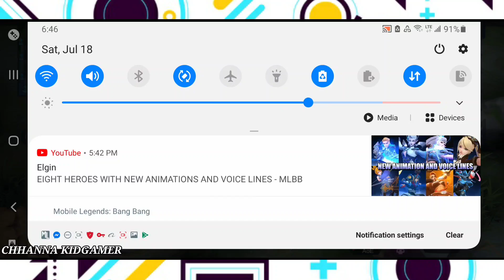Fanny កែប្រែ Skill ថ្មីស្រួលបាញ់ខ្សែណាស់ តែពិបាកហោះរត់ | Revamped Fanny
អស់ 1497 Diamond 💎  បាន Skin ស្អាតអស់ទាស់ Ling Night Shade ចង់បានអត់?

Source from Mobile Legends: Bang Bang : Ling New Skin | Night Shade Trailer | Dragon Tamer | Mobile Legends: Bang Bang
** ចូលទៅទស្សនាវិដេអូដទៃទៀត

🤗 Special Thanks :
- VBROGAME
- OzaRess
- GOD OF MLBB
- Dafrixkun
- a2zei
- Elexus Gaming
- Elgin

** អាចទាក់ទងខ្ញុំតាមរយះ៖

This Channel, CHHANNA KIDGAMER, is the Best channel in Cambodia that will show you about Gaming Video : Mobile Legends: Bang Bang(MLBB), rules of survival (ROS), Free Fire, PUBG. New Mobile Legends Skin, Hero with last updated of Mobile Legends: Bang Bang.l